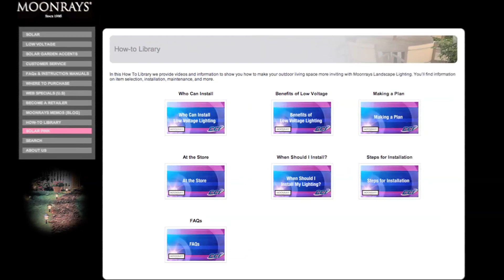Moonrays Low Voltage Lighting - Who Can Install Low Voltage Ligting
Who Can Install Low Voltage Ligting